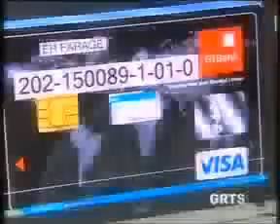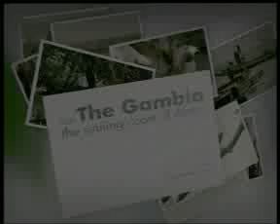GRTS 17 10 2011 1930 GMT